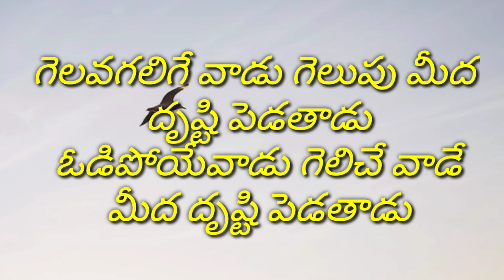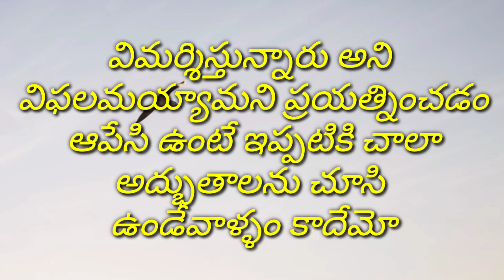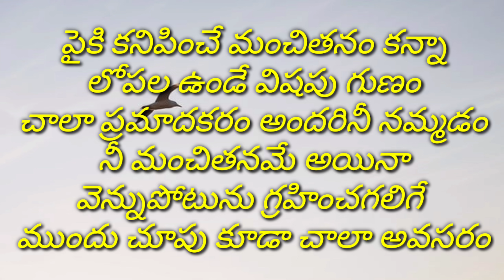best inspiration Quotes in Telugu | teluguwhatsapp quotes | jeevitha satyalu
best inspiration Quotes in Telugu | telugu whatsapp quotes | jeevitha sathyalu